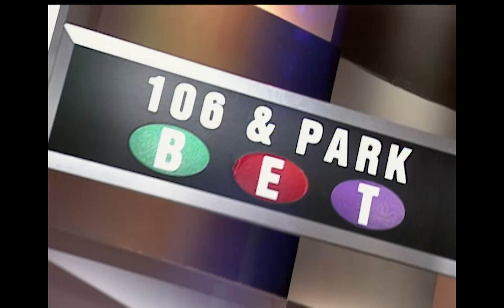DMX & The Lox On Their Friendship, The 2005 Ruff Ryders' Compilation Album & More | 106 & Park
DMX and The Lox of Ruff Ryders visit 106 & Park ahead of the 2005 "Volume 4: The Redemption" album drop. They discuss their latest compilation album, their friendship, their individual projects, and more!